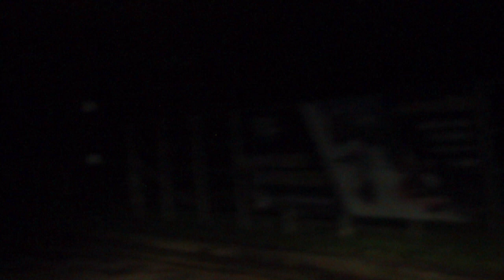From Dadyals in Arnos Grove (now known as Food & Wine Express), to Stonebridge Lock, Tottenham ...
This is the journey the BMW is said to have travelled on the morning of January 24th 2015.

This journey was done last night (29/1/2018)and Chris took the most logical route, pointing/mentioning the ANPR and speed cameras along the way.

IF the BMW travelled this route, as the ANPR suggests, the BMW would have been picked up a number of times, not just by one camera.

We have been struggling to get justice for 3 years and to bring this case to the attention of the wider media and general public, but, we have been blocked at every avenue, by the BBC and the Metropolitan Police to name just a couple of organisations.

Re-tweeting and sharing this via social media, in the hope that it goes viral, is our last hope. It only takes a few seconds to do, but it would mean the World to us and, it could make all the difference regarding Ambroses’ case receiving the exposure it deserves.

Please don’t do nothing, God forbid, you could find yourself in the same situation, which is something I wouldn’t wish on my worse enemy.

For an in depth look into Ambroses' case please check out the following link which goes live on 24/1/2018, in remembrance of Ambrose Garfield Gene Ball.

Alexandria xxx